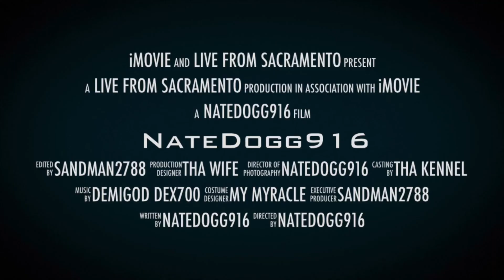Welcome to Tha Kennel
Check me out on Instagram @nate.dogg916